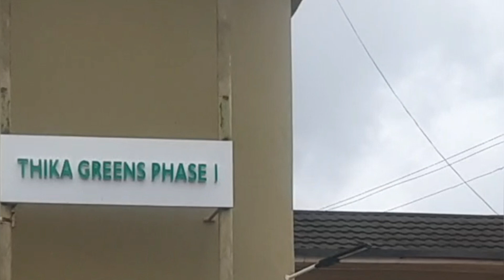Thika Greens Estate Tour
1/4 acre plot for sale in Thika greens Estate phase 1

Selling 1/4 acre plot in Thika greens Estate in Thika. The property is off Thika-Kandara, 3.5km from Thika Super High way. This is a controlled development zone. Water and electricity in the plot. Ready title deed All 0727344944